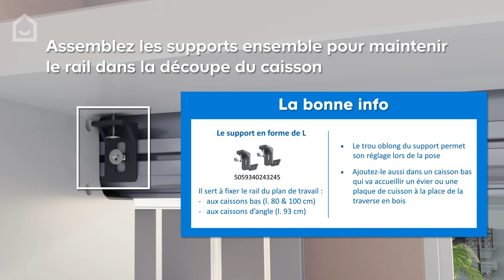Comment installer une cuisine sans poignée Caraway Innovo Goodhome - Castorama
Découvrez nos conseils de montage des meubles de cette gamme de cuisine caraway Innovo sans poignée avec cette vidéo.